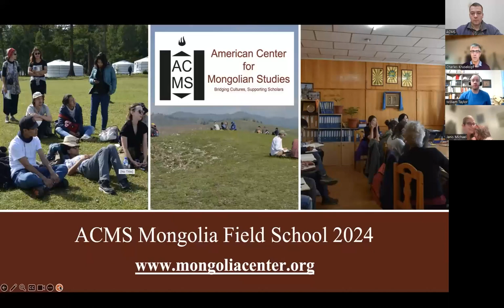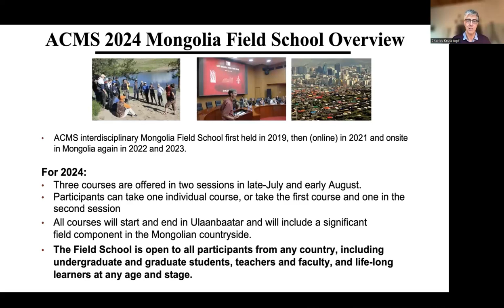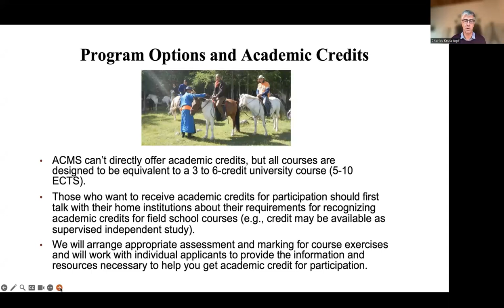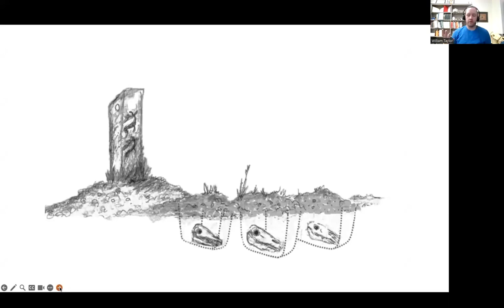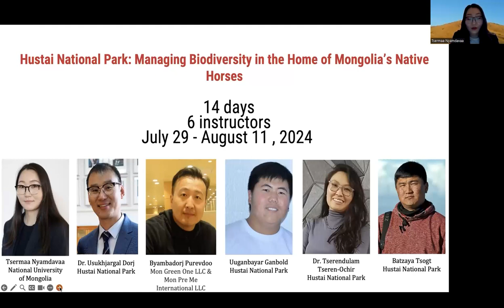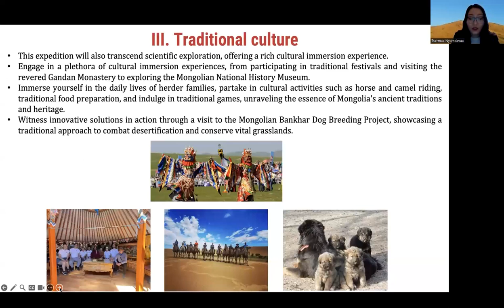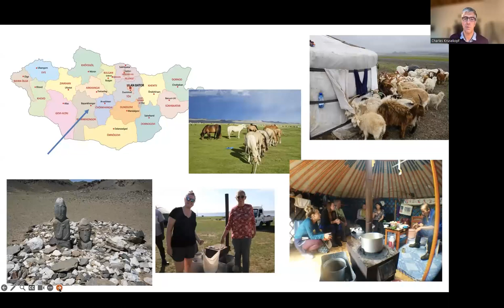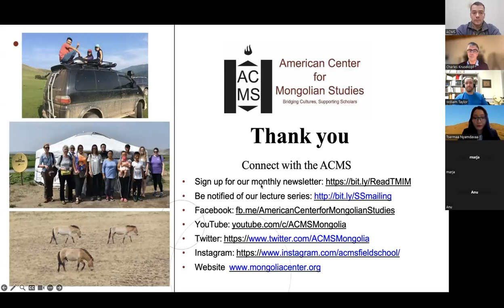Mongolia Field School 2024 - Informational Webinar 2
February 1/2 2024. Mongolia Field School 2024 Informational Webinar. The webinar was hosted by the ACMS Resident Director Dr. Isaac Hart. ACMS Associate Director Dr. Charles Krusekopf provides a general introduction to the Mongolia Field School 2024.

24:08 For "Horses and History: How Mongolian Horses Reshaped the Ancient World" the instructors Dr. William Taylor and Dr. Isaac Hart

33:41 For "Hustai National Park: Managing Biodiversity in the Home of Mongolia’s Native Horses" Course lead instructor Tsermaa Nyamdavaa Provides a course overview

48:21 For "Steppe Ethnographies: Mobile Pastoralism, Cosmology and Development in Rural Mongolia" Charles Krusekopf provides a course overview

The Field School is open to all participants, including undergraduate and graduate students, professionals, teachers, life-long learners, and educational travelers interested in exploring aspects of Mongolia’s unique culture and geography. All participants will have the opportunity to learn field research techniques, conduct self-selected research projects, travel within Mongolia to urban and countryside areas, and gain a unique insight into the landscapes and people of Mongolia. More information, as well as online application available

American Center for Mongolian Studies (ACMS) is a non-political, non-profit educational organization of 501(c)(3) category that supports the development of Mongolian Studies and academic exchanges with Inner Asia. The activities of the ACMS include the development of academic resources, student and research support and the fostering of academic partnerships in all fields of study related to Mongolia.